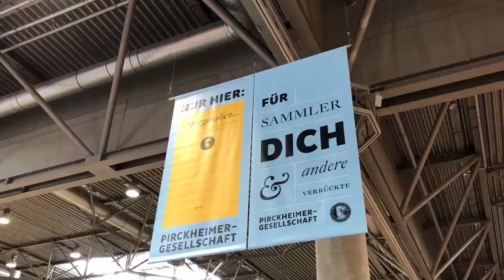Pirckheimer-Gesellschaft in Leipzig 2018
Der Standaufbau für die Leipziger Buchmesse 2018 ist abgeschlossen.